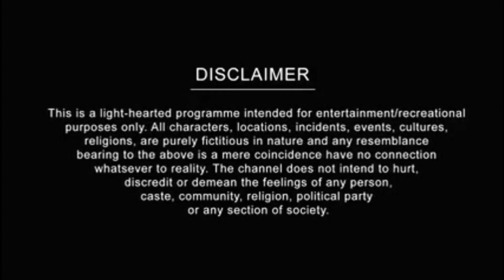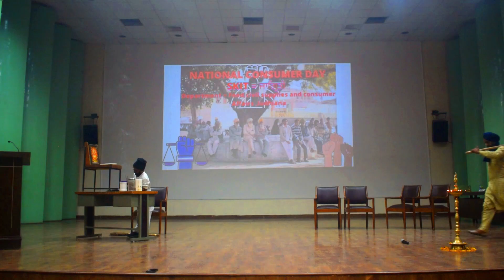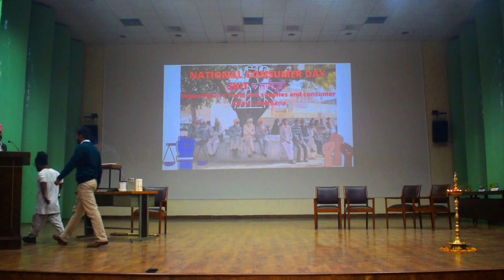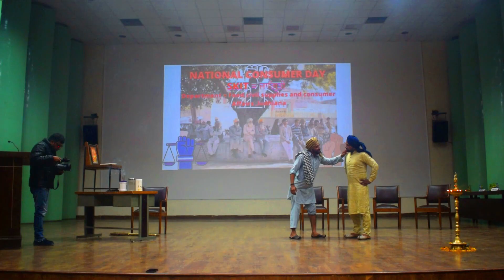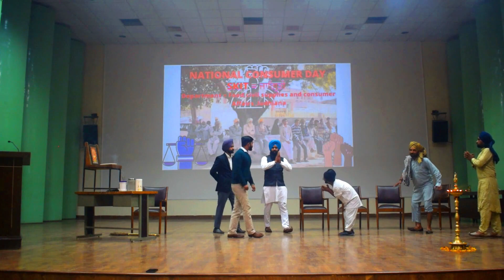ਲਾਲੇ ਤੇ ਕਿਸਾਨ ਦੀ ਲੜਾਈ, ਸਰਕਾਰੀ ਅਫਸਰਾਂ ਕਰਾਇਆ ਮਸਲਾ ਹੱਲ